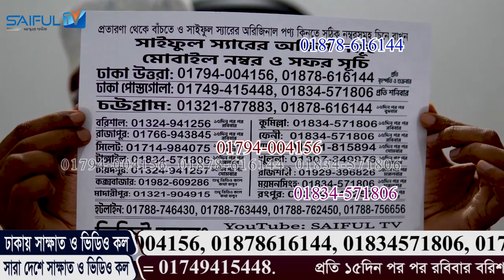তালমাখনা ও কাতিলা গম একত্রে খান জীবনে কোন নারীর নিকটে পরাজিত হবেন না। health benefits of Talmakhna